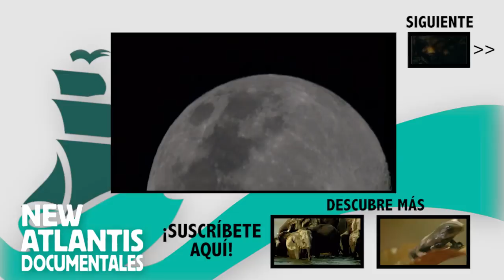Y los mamíferos pusieron huevos (parte 1/5)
Durante millones de años Australia ha permanecido aislada del resto de masas continentales covirtiéndose en el refugio de una fauna única, un mundo animal desligado del resto que rompe con los patrones de la zoología vigentes en otras masas terrestres.

Observaremos el éxito evolutivo de los marsupiales para descubrir su prodigiosa capacidad adaptativa, tanto a las praderas y herbazales como a las zonas boscosas, donde residen numerosas especies arborícoras. Tras la caída del sol, seremos testigos de la intensa vida nocturna de estos animales, herencia de una época remota en la que competían con los saurios por sobrevivir.

Profundizando en este duelo evolutivo visitaremos las selvas sudafricanas. Allí, tras observar a euterios y marsupiales, corroboraremos la hipótesis que afirma la importancia de la capacidad craneal frente al modo de gestación de las crías. Canguros, koalas, wonbats, valabíes y gatos nativos serán los protagonistas de este acercamiento a los marsupiales.

Pero Australia también nos sorprenderá con otras especies que desafían a toda lógica: aves que alcanzan los dos metros de altura y cuyo macho se encarga de la incubación; peces que han desarrollado pulmones; varanos de lengua azulada; o mamíferos capaces de poner huevos, como el ornitorrinco o el equidna.